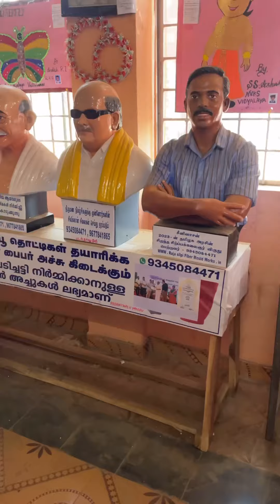The largest Vavubali exhibition Kuzhithurai 2023 | Fun & Games